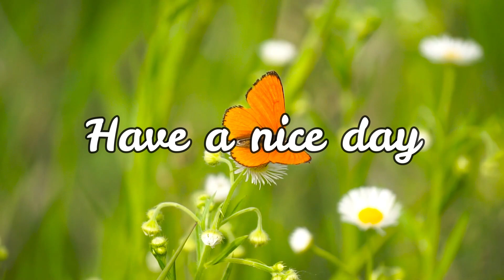Good morning thought@TheMagicWorldofDaffodils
motivational thoughts in English# motivational thoughts for students# good morning greetings# dreams# ambition# my ambition # ambition strikes#good morning video status English good morning America# Good morning USA# Good morning Germany# Good morning Singapore# Good morning UAE# Good morning India#